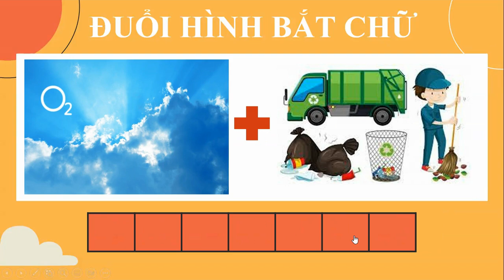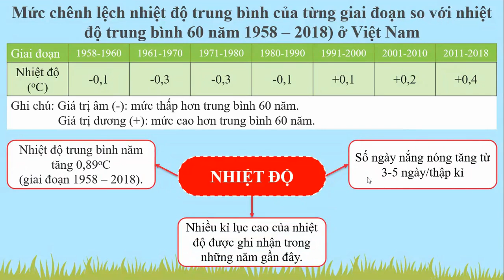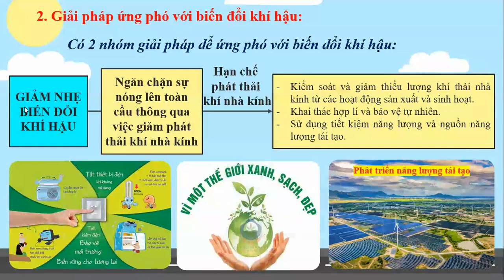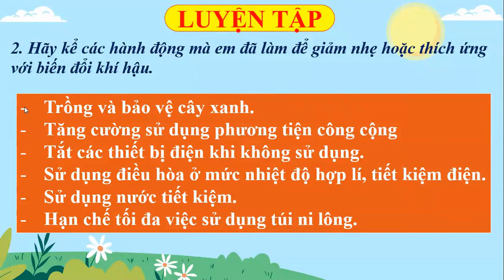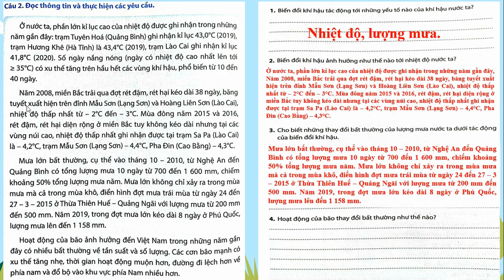ĐỊA 8 CTST - BÀI 9: TÁC ĐỘNG CỦA BIẾN ĐỔI KHÍ HẬU ĐỐI VỚI KHÍ HẬU VÀ THUỶ VĂN - Cô Ngọc